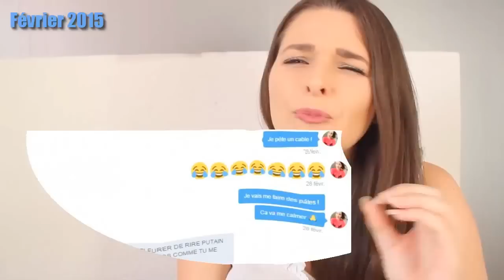L'HISTOIRE de ma chaine, mes rencontres YouTube !!!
Voici l'histoire de ma chaîne Youtube à proprement parler, de son commencement jusqu'à aujourd'hui, une sorte de frise chronologique ! J'ai essayé de synthétiser les choses tout en détaillant les plus importantes, vous trouverez donc le nom de toutes mes plus belles rencontres sur Youtube ! J'espère que cette vidéo vous plaira, elle a été tournée et montée avec le cœur !

Très belle année à vous tous, en espérant que vous avez passé de bonnes vacances ainsi que de bonnes fêtes de fin d'année !

Plein de gros bisous et merci pour tout ♥♥♥